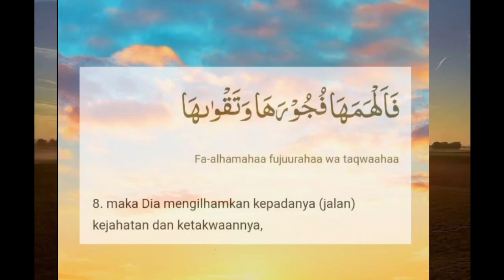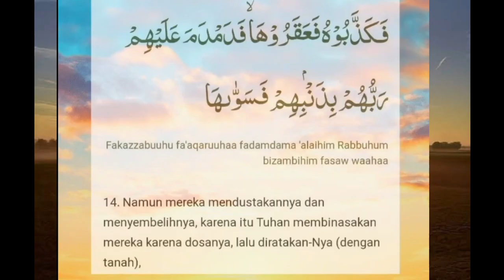Q. S As-Syams